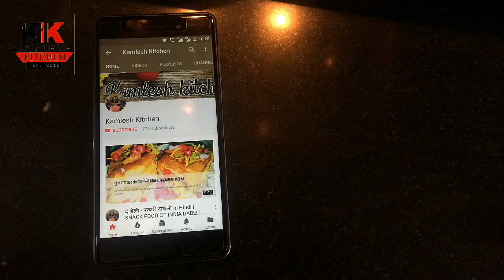दो तरह से बनाए मुली पराठा Two Style Mooli parathaa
Kamlesh kitchen